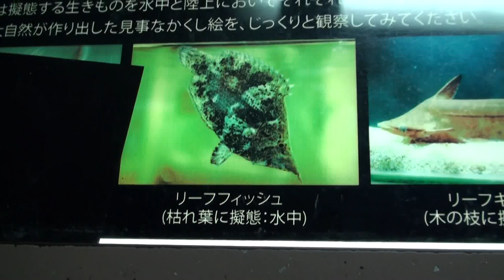leaffish / リーフフィッシュ・リーフキャット【Oxward Movie Dictionary/オックスワード動画辞典】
リーフフィッシュ・リーフキャット